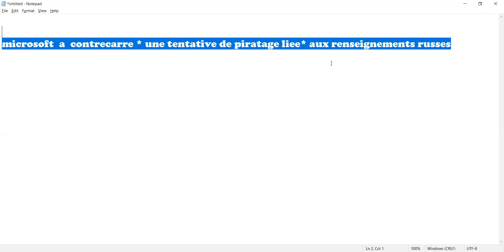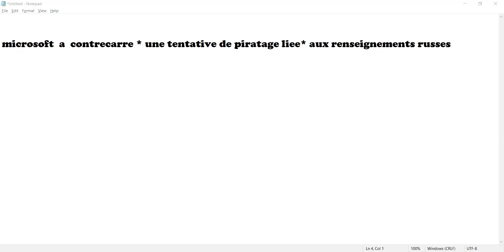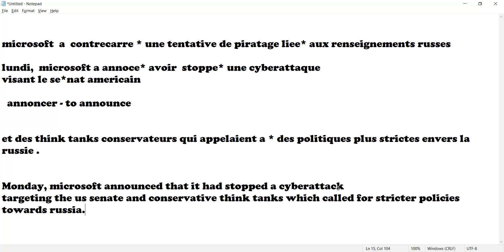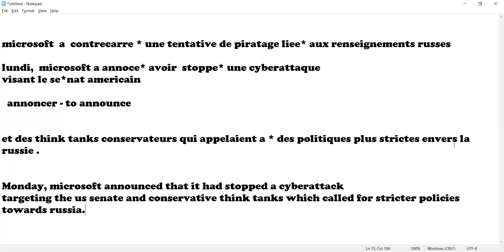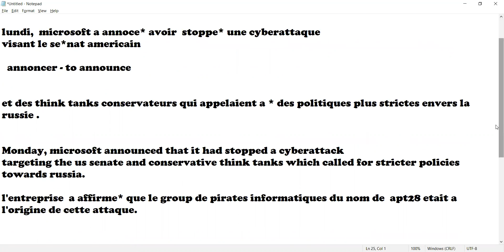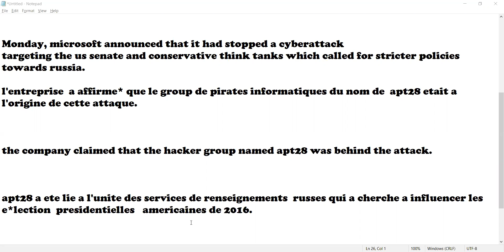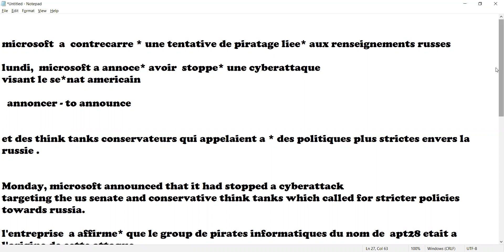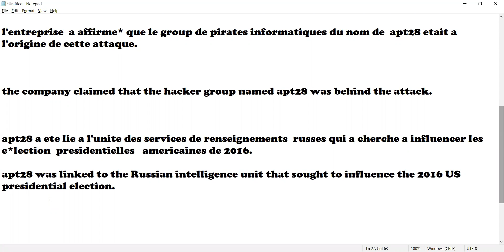Listening program for TEF,Delf B2,|||Live listening Training in French language